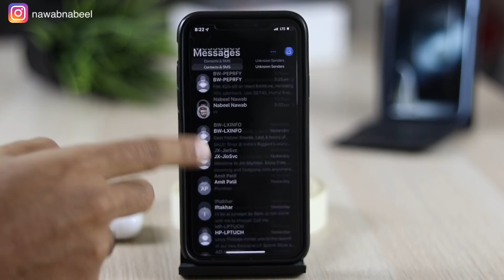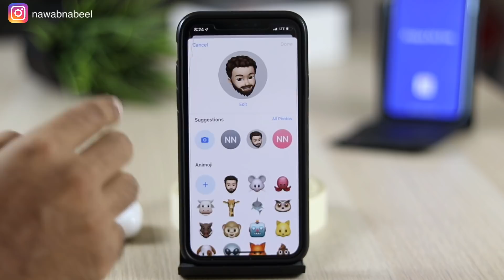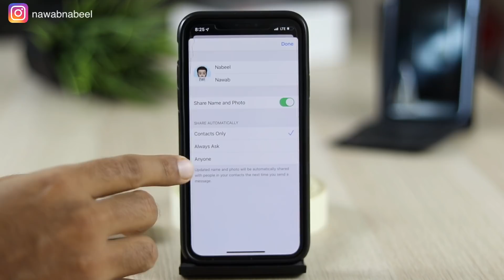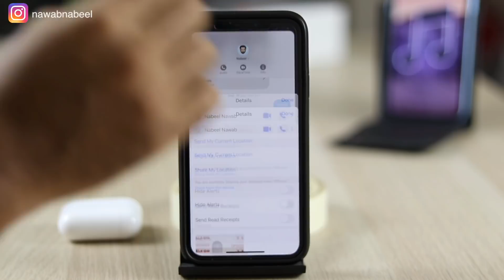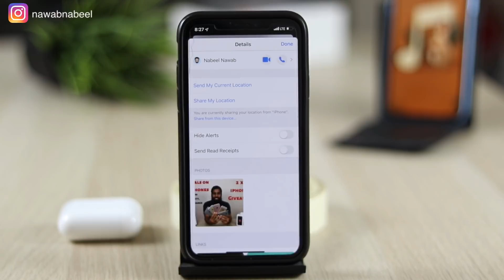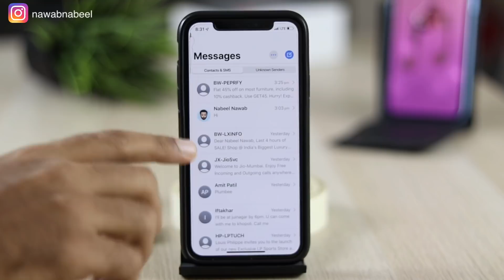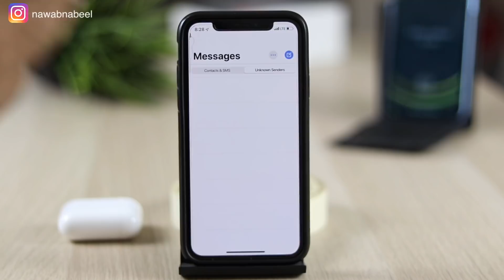Powerful New iMessage in iOS 13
We've found countless new features and changes in the Messages app as part of iOS 13 and iPadOS. Here is everything we've found so far. iOS 13 has made iMessage much more powerful than before.

ios13 ios13beta Nabeel Nawab is a participant in the Amazon Associates Program, an affiliate advertising program designed to provide a means for sites to earn advertising fees by advertising and linking to amazon.in.”